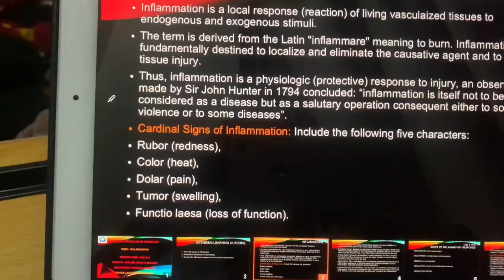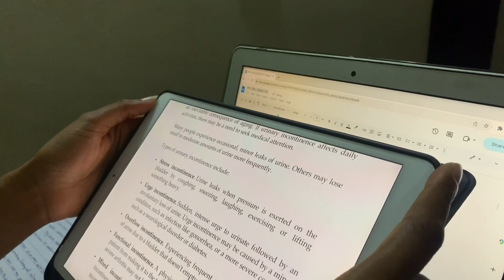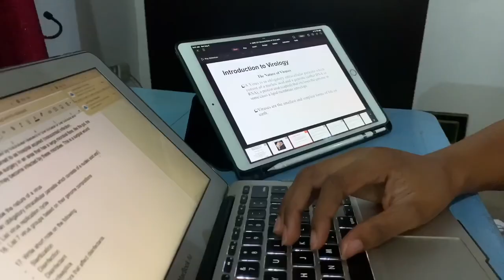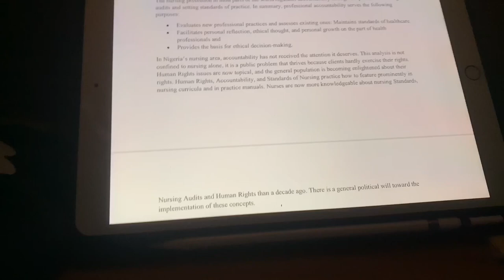ENDING 2nd YEAR🙏🏿🎉// Exam week Vlog (Edo State University) // studying + falling sick|| Mujii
ENDING 2nd YEAR🙏🏿🎉// Exam week Vlog (Edo State University) // studying + falling sick

"INOSSI - Somewhere" is under a Creative
Commons (CC BY3.0) license.

☆ YouTube, Thematics, Soundcloud
What app do you use to edit your videos?
☆ iMovie/Capcut